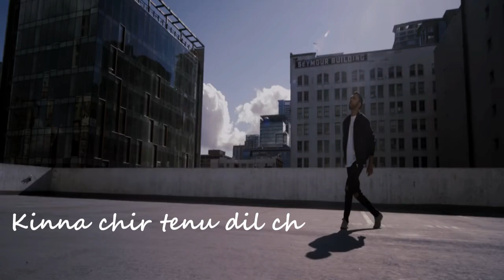Kinna Chir The Prophec l Lofi chill version l Prashik Gajbhiye Visuals.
Listen ad-free with YouTube Premium
Song
Kina Chir
Artist
The PropheC
[Merlin] abcdigitalcom (on behalf of PropheC Productions), and 2 music rights societies